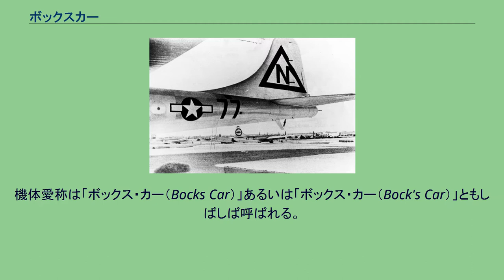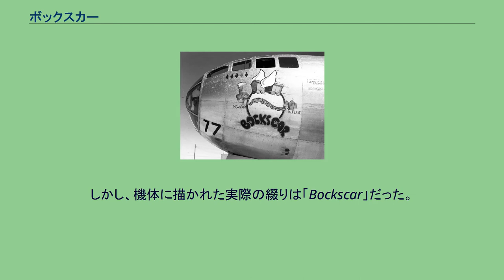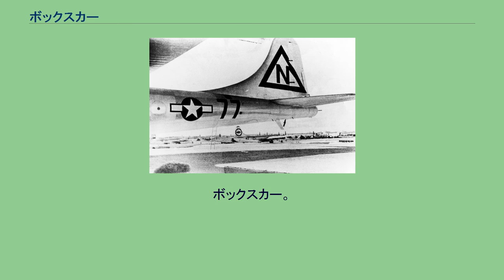ボックスカー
ボックスカー機首部分のノーズアート ボックスカー（Bockscar）は、第二次世界大戦時のアメリカ軍第509混成部隊に所属したB-29爆撃機の機名（機体番号44-27297）。
1945年8月9日に長崎県長崎市に原子爆弾「ファットマン」を投下したことで知られる。
攻撃当日ボックスカーは、「グレート・アーティスト」の機長チャールズ・スウィーニー少佐と副操縦士チャールズ・ドナルド・オルバリー大尉、フレッド・オリビ中尉によって操縦された。
作戦では第一目標は福岡県小倉市（現北九州市）であり、爆撃当日も原爆投下機であるボックスカーより先に離陸し、天候観測機を務めていた「エノラ・ゲイ」からの報告でも天候に問題はなく、爆撃可能との報告を受けていたことから、ボックスカーも小倉爆撃を目的として作戦を行っていた。
しかし、小倉市到着後に爆撃経路進入に3回失敗、その間に天候も悪くなり、迎撃機も確認されたことから、目標を第二目標である長崎市に変更した。
ボックスカーはテニアン島を離陸する時から、爆弾倉に装備した予備タンクの燃料ポンプが故障しており、残燃料に余裕がなかったことから爆撃航程をやり直す余裕はなく、1回目の爆撃航程の際に雲の切れ間から目視できた地点（本来の投下予定地点より北西の地点）に原爆を投下した。
国立アメリカ空軍博物館に展示されるボックスカー 製造モデル番号はB-29-36-MO、機体番号は44-27297。
ビクターナンバー77。
15機製造された原爆投下作戦用の機体（シルバープレート）の1機で、ネブラスカ州オマハにあったマーティンの工場で製造された。
機体愛称は「ボックス・カー（Bocks Car）」あるいは「ボックス・カー（Bock's Car）」ともしばしば呼ばれる。
しかし、機体に描かれた実際の綴りは「Bockscar」だった。
これは、通常作戦時の機長フレデリック・ボックにちなんだ「Bock's car（ボックの車）」と、「ボックスカー（boxcar、有蓋貨車）」をかけた駄洒落である。
1945年3月10日に陸軍航空軍に引き渡され、ユタ州ウェンドーバーにあった第509混成部隊に配備された。
6月17日にテニアンに到着、8月1日に防諜の理由からビクターナンバーを7から77に変更した。
第二次世界大戦終結後の11月、第509混成部隊がニューメキシコ州ロズウェルに帰還。
1946年8月まで同部隊に配備された後、アリゾナ州デビスモンサン基地に保管された。
その後、1961年9月26日にオハイオ州デイトンの国立アメリカ空軍博物館に運ばれ、ファットマンの複製とともに展示されている。
垂直尾翼に描かれた矢印は所属を表すテールコード。
初期表示 長崎出撃時のボックスカー。
テールコードが矢印からトライアングルN に変更されている 原爆投下時は「グレート・アーティスト」の乗員が乗り組んだ。
以下は同乗した軍人